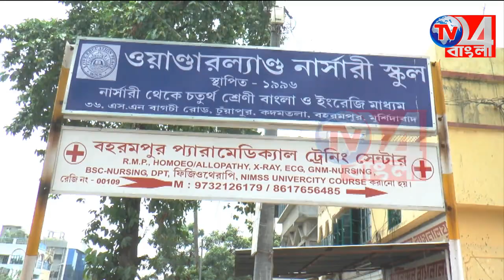প্রশাসনের সক্রিয়তায় সেভ গ্রীন স্টে ক্লিন কর্মসুচী উদযাপন জেলা জুড়ে